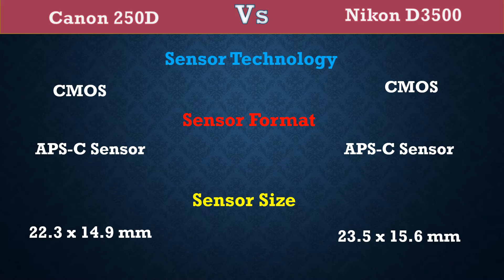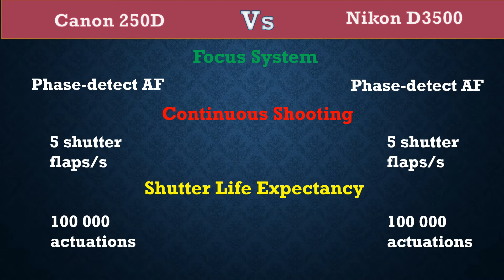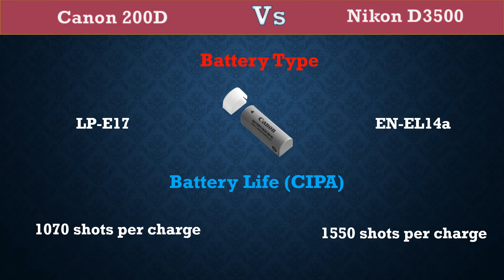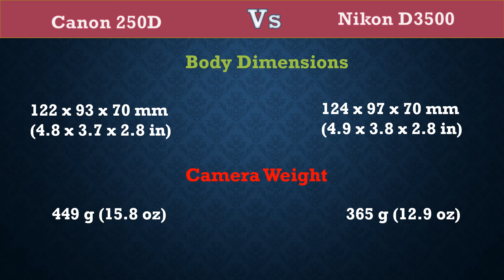Canon 250D Vs Nikon D3500 - Comparison, Specifications, Price